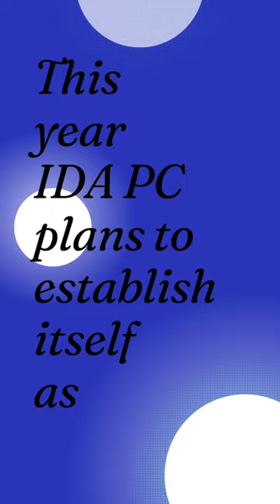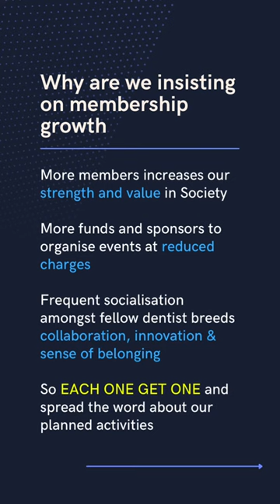IDA membership drive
IDA Pimpri Chinchwad branch registrations are now open for both *New and Renewal*

Why should you register with IDA pimpri Chinchwad branch 🤔🤔🤔🤔 ❓❓❓❓

✅  In just one year, our membership has increased from 195 to 257 Dentists thanks to the diverse array of educational, social, and entertaining events we offer. Join us and experience the fun for yourself!
✅ "This year, we will be introducing a unique implant modules that will be of great benefit to both beginner and established dentists in their practices."
✅ Over the past year, we have established ourselves as a platform for new and emerging speakers in the field of dentistry. We plan to continue this trend and provide these individuals with the necessary resources to promote their talents
✅ Signature social project of *10,000 check ups* in 2023 to create mass awareness and thereby grow our practice
✅ Even more exciting sports activities including cricket 🏏 badminton 🏸 chess ♟️ and much more
✅ Outings like treks  and picnics
✅ Cultural events like dandiya and more 💃💃💃

Register *before 25th Jan* to be a good standing member